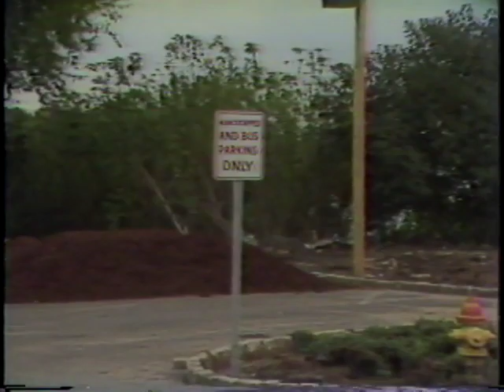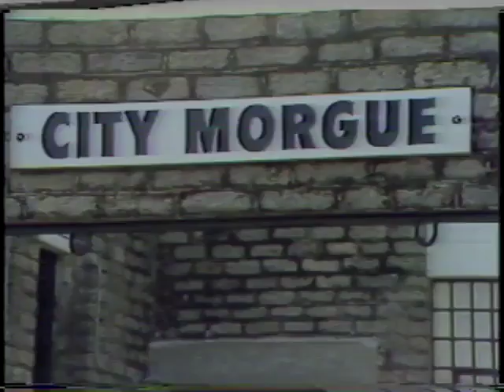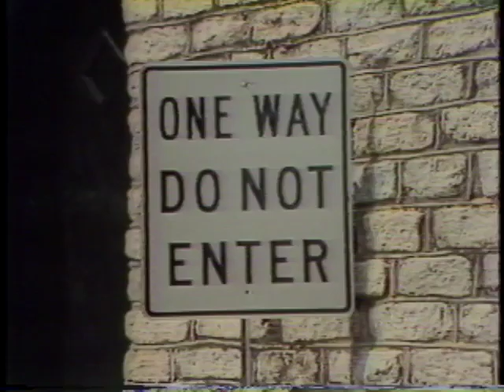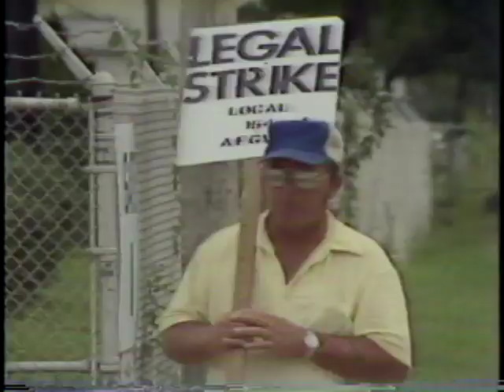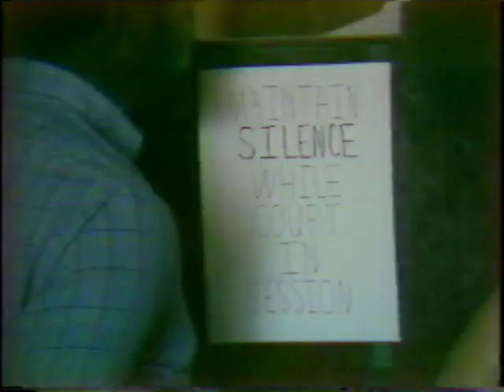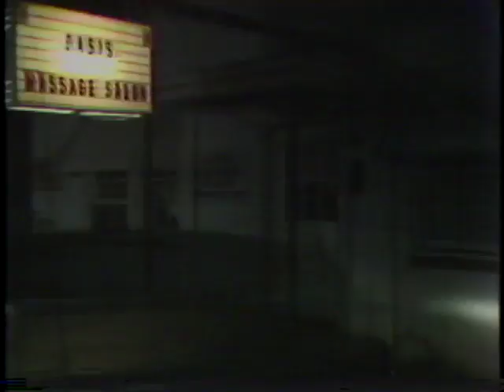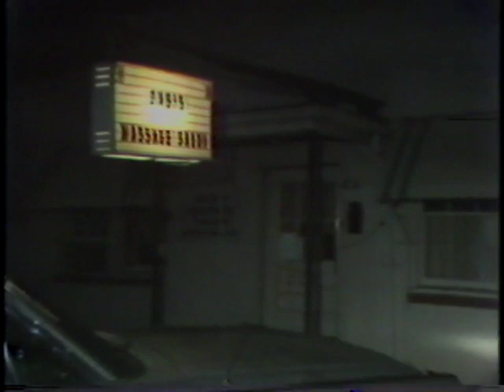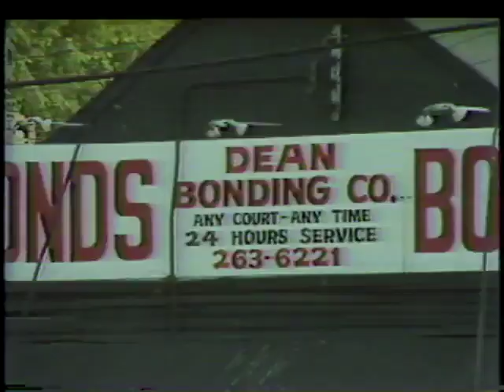WSFA item A032.0008